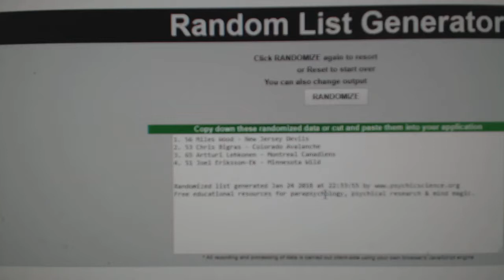Multi-Randoms - C&C GB#8201